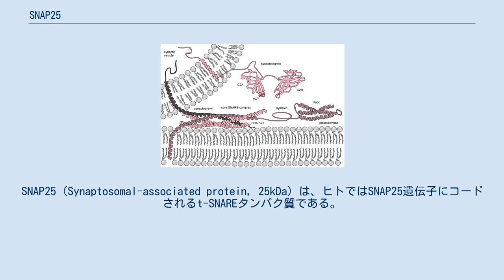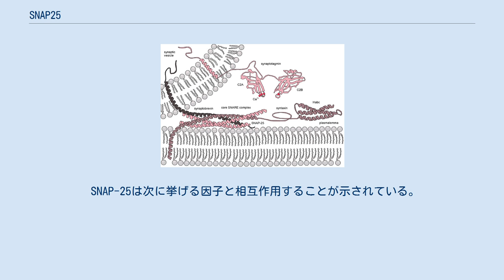SNAP25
SNAP25（Synaptosomal-associated protein, 25kDa）は、ヒトではSNAP25遺伝子にコードされるt-SNAREタンパク質である。
SNAP25はトランスSNARE複合体の構成要素であり、シナプス小胞と細胞膜との膜融合の特異性を担うとともに、緊密な複合体を形成することで両者の融合を実行する。
 神経伝達物質の放出時にエキソサイトーシスを駆動する分子装置。
コアSNARE複合体は、シナプトブレビン、シンタキシン、SNAP-25からの4本のαヘリックスによって形成される。
シナプトタグミンはCa2+センサーとして機能し、SNAREのジッピング（zipping）を調節する。
 Q-SNAREタンパク質であるSNAP-25は、分子中央部のシステイン残基に共有結合したパルミトイル側鎖を介して細胞膜の細胞質側に固定されている。
このことは、SNAP25は膜貫通ドメインを持たないことを意味する。
 SNAP-25は、4本のαヘリックスドメインからなるSNARE複合体に2本のαヘリックスを提供している因子として同定された。
SNARE複合体は小胞融合に関与し、細胞膜への小胞のドッキングと融合によってエキソサイトーシスが行われる。
小胞関連膜タンパク質（VAMP）ファミリーのシナプトブレビン、そしてシンタキシン1もそれぞれ1本ずつαヘリックスを提供することでSNARE複合体の形成を助ける。
SNAP-25はシナプトブレビン、シンタキシン1とともに組み立てられ、これらの選択的な結合により正確な位置での小胞のドッキングと融合が行われる。
 SNARE複合体の形成の際には、シナプトブレビン、シンタキシン1、SNAP-25は結合し、互いに巻き付いてコイルドコイル構造を形成し始める。
シナプトブレビンとシンタキシン1の双方のαヘリックスがSNAP25のαヘリックスと結合する。
シナプトブレビンはSNAP-25のαヘリックスのC末端近傍に結合するが、シンタキシン1はN末端近傍に結合する。
 SNAP-25はシナプス前のP型、Q型、L型の電位依存性カルシウムチャネルを阻害し、シナプトタグミンのC2BドメインにCa2+非依存的に結合する。
SNAP-25はグルタミン酸作動性シナプスではCa2+応答性を低下させるが、GABA作動性シナプスには存在しない。
 SNAP-25には2つのアイソフォーム（mRNAのスプライスバリアント）が存在し、それぞれSNAP25A、Bと呼ばれている。
2つのアイソフォーム間には9アミノ酸残基の差異が存在し、4つのシステイン残基のうちの1つも位置が異なる。
両者の主要な特徴は下の表に記されている。
 マウスのSNAP-25の遺伝子のヘテロ接合型欠失によって、注意欠陥・多動性障害（ADHD）に類似した活動過多の表現型が生じる。
このことは、SNAP-25がシナプスでのCa2+応答性を調節していることと一致する。
ヘテロ接合型マウスでは、ADHD治療薬アデロールの有効成分であるデキストロアンフェタミン（デキセドリン）によって活動過多の緩和が観察される。
SNAP-25のホモ接合型欠失は致死である。
その後の研究によって、ヒトのSNAP25遺伝子の変異の少なくとも一部はADHDの素因となる可能性が示唆されている。
 ゲノムワイド関連解析によって、この遺伝子のrs362584多型が神経症傾向と関係している可能性が指摘されている。
 ボツリヌストキシンA、C、EはSNAP-25を切断し、ボツリヌス症の麻痺を引き起こす。
 SNAP-25は次に挙げる因子と相互作用することが示されている。